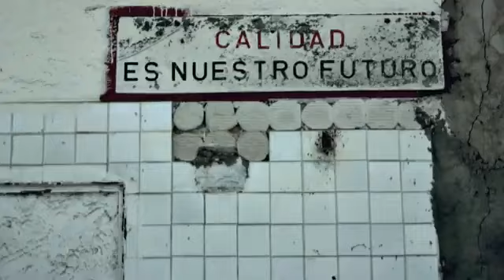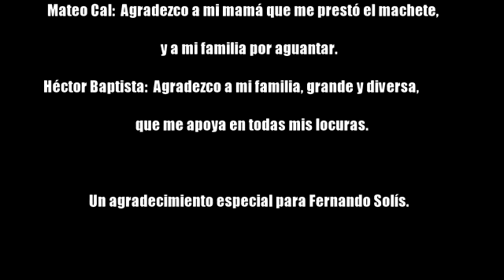ENFERMOS Película completa 2016 La Paloma / Rocha / Uruguay (Producción Mateo Cal y Héctor Baptista)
Sinopsis: Después de años de conflictos armados, guerras ideológicas y el derrumbe de la tecnología debido a la escasez de energía, el mundo se vuelve un lugar extraño, en el que la vida tribal convive con el recuerdo de una tecnología superior, la falta de orden reina y las enfermedades se esparcen por doquier. Por las ruinas vagan hombres y mujeres enfermos, intentando sobrevivir, lo más preciado, es la salud.

Esta película fue hecha en La Paloma, Uruguay, por vecinos y amigos sin presupuesto.

Dirección, guión,sonido y edición: Mateo Cal y Héctor Baptista